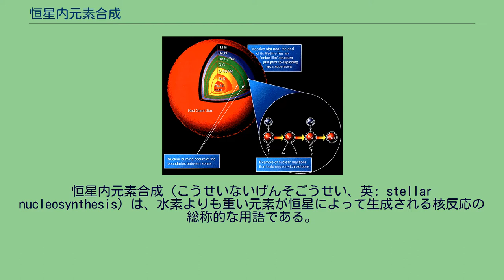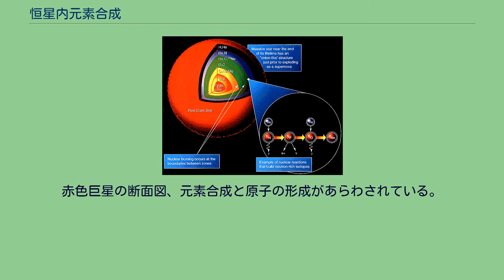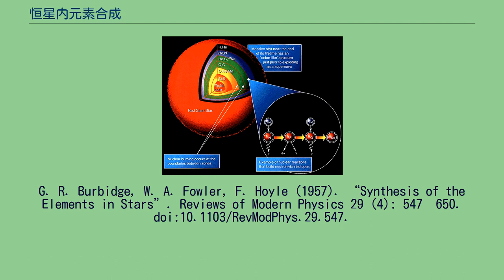恒星内元素合成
恒星内元素合成（こうせいないげんそごうせい、英: stellar nucleosynthesis）は、水素よりも重い元素が恒星によって生成される核反応の総称的な用語である。
ただし、超新星爆発の時に行われる元素の生成については、超新星元素合成と呼ばれ区別される。
恒星内元素合成は、たいてい恒星の中心部で起こる。
太陽での核融合 どうやって太陽があれほどのエネルギーを産生し続けられるのか、人類にとっては長い間謎であった。
もしも化石燃料などを燃やしているのであれば、太陽は燃え尽きているはずだったからだ。
しかし、20世紀の早期に、熱核融合ならば膨大なエネルギーが産生されることが判り、そしてこれこそが太陽のエネルギー源であり、また太陽が未だ燃え尽きていない理由であることが理解された。
ところで、核融合というのは複数の原子核が合体してしまう核反応であり、この反応の結果として合体前の元素とは全く別の元素が生成されることを意味する。
現在の太陽の場合、その最たるエネルギー源は、軽水素からヘリウム4への核融合（反応過程では重水素やヘリウム3を生ずるが、最終的にヘリウム4となって反応が終わる核融合）である。
ちなみに、水素は最低300万Kの温度で核融合を始める。
また、かなりの高圧であることも要求されるため、太陽の表層近くでは核融合を起こせない。
この核反応が起こっているのは太陽の中心部である。
ともあれ、核融合によって現在の太陽は膨大な熱と光を産み出しているわけだが、同時に、ヘリウムを合成するという、一種の恒星内元素合成が行われていることも意味する。
こうして、恒星は元素合成に関与しているということが理解され始めた。
1920年、フランシス・アストンに従って原子の原理の正確な測定を行っていたアーサー・エディントンは、恒星はそのエネルギーを水素がヘリウムへ転換される核融合反応から手に入れていると最初に提案した。
1928年、ジョージ・ガモフは、2つの原子核を充分に近くに持ってくる強い相互作用がクーロン障壁に打ち勝つ確率を示す量子力学的な公式を推論した。
これは現在、ガモフ要素と呼ばれている。
ガモフ要素に関する研究は10年間R・アトキンソンとF・ハウターマンに後を継がれ、その後にはガモフ自身とテラーによって、恒星の内部に存在すると考えられた高温で生じる核反応の割合を得るために使われた。
1939年、ハンス・ベーテが「恒星におけるエネルギー生成」という論文で、水素からヘリウムへの核融合以外に核反応が起こり得るか、その可能性を分析した。
その結果として、彼は恒星のエネルギー源として2つのプロセスを提示した。
最初の1つが、陽-陽連鎖反応であり、これは太陽程度の質量を持った恒星における、最も有力なエネルギー源である。
2つ目は1938年にC・F・V・ヴァイツゼッカーによって考察されていたCNOサイクルであり、こちらは太陽よりも質量の多い恒星における、最も重要なエネルギー源であった。
これらの核融合形態は、恒星を熱く保つためのエネルギー発生に関連していた。
しかしながら、彼らはそれより重い元素の合成については扱わなかった。
これより重い元素の合成に関する理論については、1946年にフレッド・ホイルによって研究が始められ、彼は非常に高温高圧の環境があれば鉄までの元素の合成が可能だろうと主張した。
ホイルは続いて1954年に発表した論文で、恒星内部において炭素から鉄にかけての元素の合成がどのように進行するかを概説した。
この時のホイルの理論に存在していた遺漏は後に訂正されるが、それは1957年、一般にはB²FH論文として知られている名高いレビュー論文がM・バービッジ、J・バービッジ、W・ファウラー、F・ホイルによって公表されることで始まった。
このレビュー論文は初期の研究を集めて洗練し、観測された元素の相対的な存在量を説明できる根拠を与える、非常に多く引用される描像にまとめ上げた。
重要な改善はA・G・W・キャメロンとD・D・クレイトンによって行われた。
キャメロンはホイル案を追ってたどり着いた自らの独立した元素合成のアプローチを提供した。
彼は核融合系の経時計算を上手くこなすためにコンピューターを取り入れた。
クレイトンは最初のS過程、R過程、シリコンから鉄グループ元素までの燃焼の経時モデルを計算し、放射崩壊による元素の年代の測定の年表を発見した。
全体の研究分野は1970年代に急速に広がった。
星間ガスに何らかの外部要因が加わって密度の高い部...